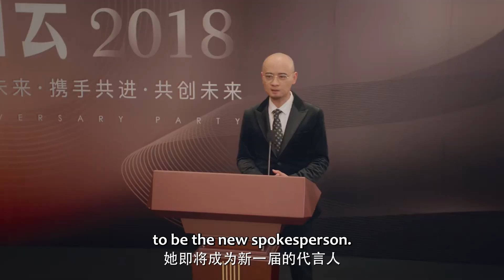👽心机女推倒外星少女，未婚夫英雄救美接住外星少女，霸总看到吃醋将外星少女抢回来！| 外星女生柴小七2 My Girlfriend is an Alien2